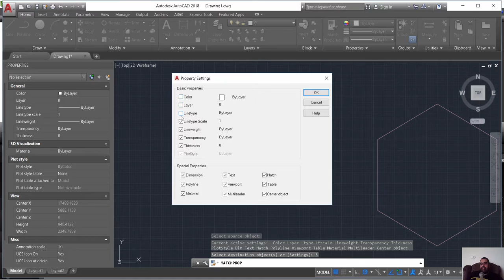AutoCAD Match Properties Settings